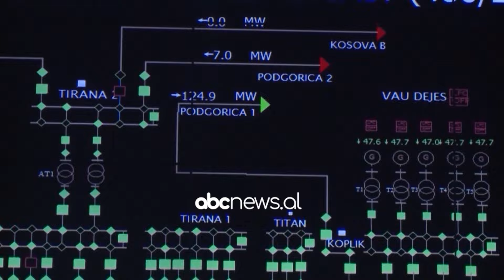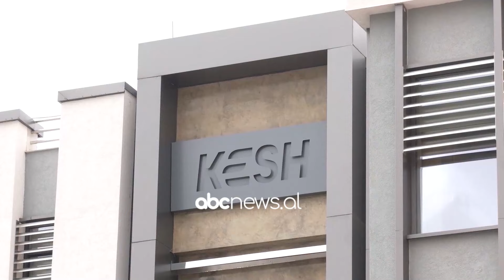Ulen humbjet e energjisë në rrjet/ ERE: Prodhimi i energjisë elektrike është 5.4 milionë MWh